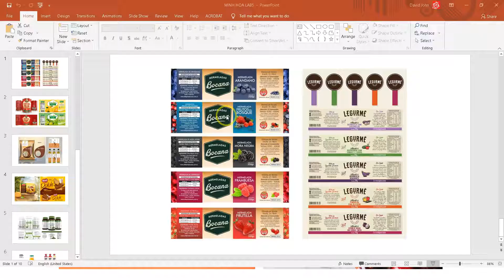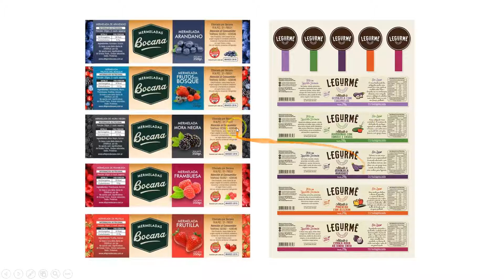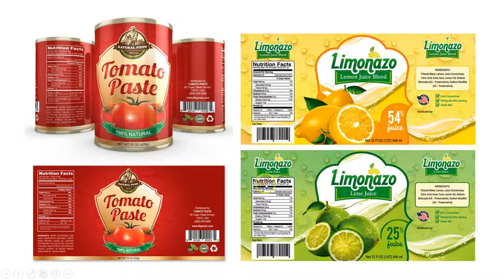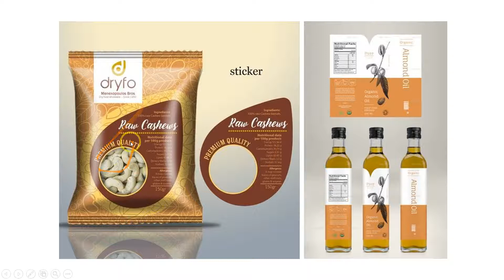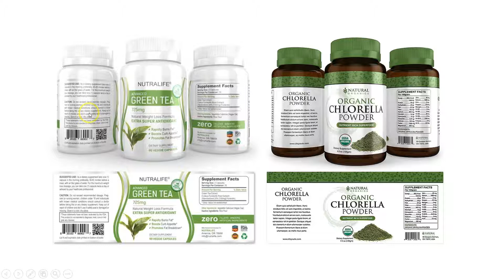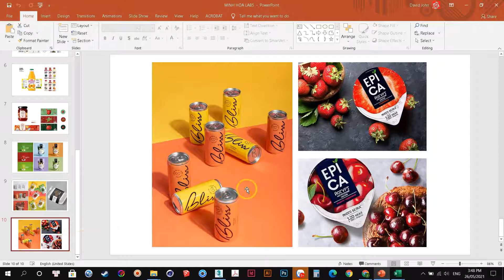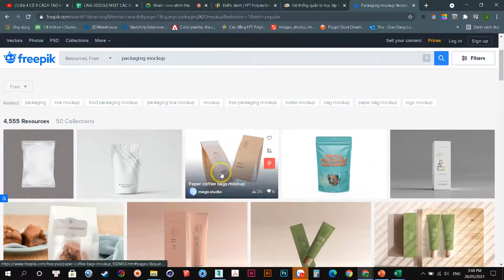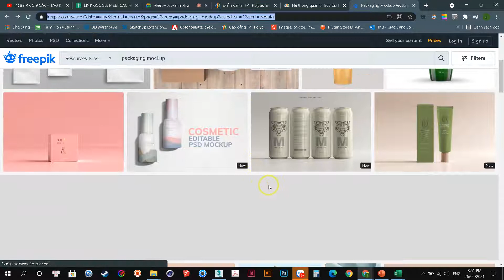Design Label & Mockup 16312